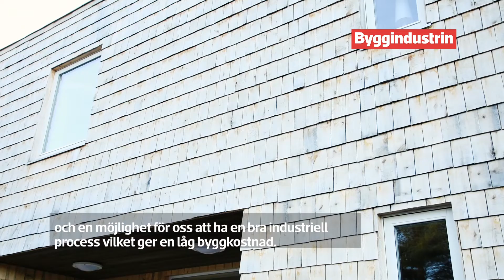Årets Bygge 2019 – Lusthusbacken i Piteå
På Lusthusbacken i Piteå smälter de aspbeklädda hyreshusen väl in i naturen runtomkring. Projektet har haft ekologi och innovation i fokus samtidigt som entreprenörerna har utvecklat ett eget system för industrialiserat byggande. Nu nomineras det till Årets bygge 2019.

Medverkande:
Anders Eriksson, delägare, Grönbo
Mattias Henriksson, delägare, Grönbo
Elisabet Nilsson Singh, vd, Polarrenen

 Reporter/foto/redigering: Johanna Åfreds